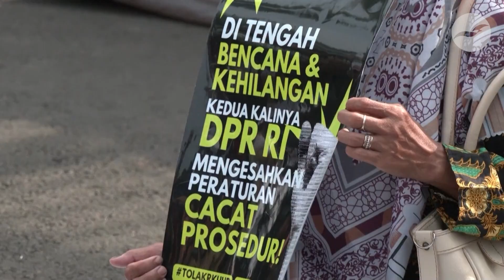Aktivis memprotes pengesahan KUHP baru yang kontroversial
Kitab Undang-undang Hukum Pidana yang baru itu di dalamnya antara lain memidanakan mereka yang dinilai menghina presiden dan lembaga pemerintahan, serta mengkriminalisasi seks di luar nikah.